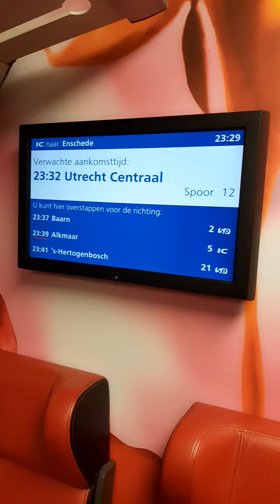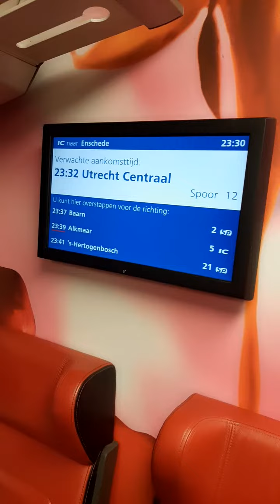eerstvolgende station Utrecht Centraal